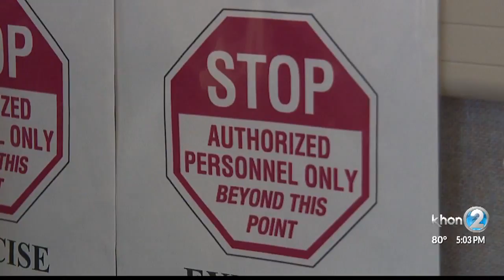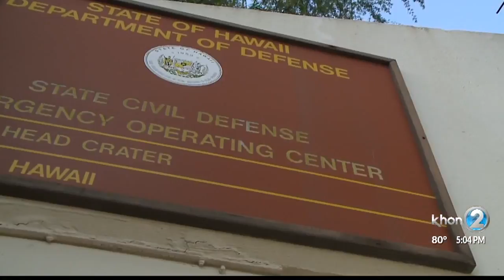Agency releases emergency alert list, says worker not doing well after mistake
For security reasons, emergency officials would not release photos of the actual on-screen menu, but rather a close copy.